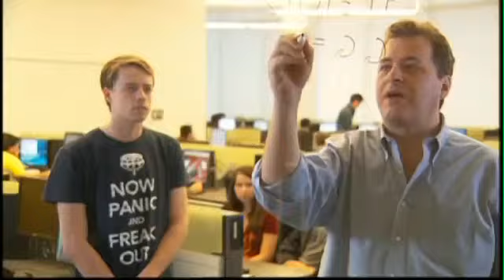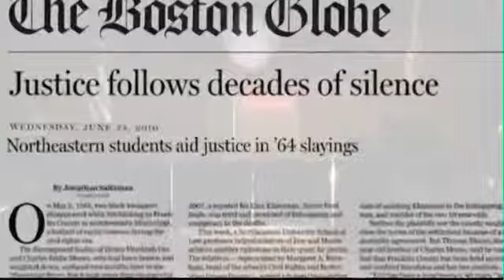Northeastern University School of Law Commencement 2011 - full ceremony